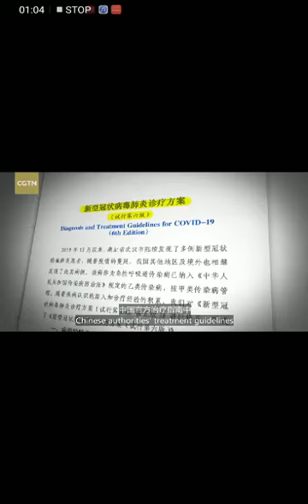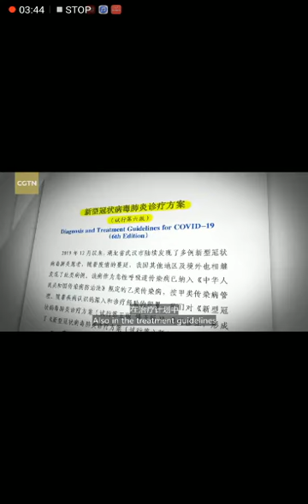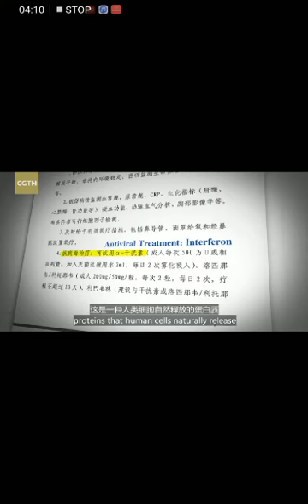SCIENCE BEHIND VIRUS: Potential Treatment For Coronavirus.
As the search for the vaccine continues the medical community is moving fast to find drugs that can treat the coronavirus.